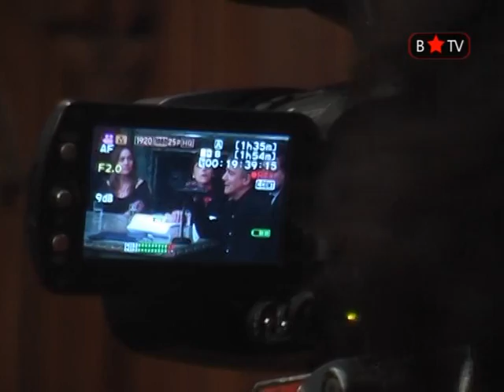Balances a tres años de la sanción de la Ley de Medios en la Legislatura porteña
A tres años de la sanción de la Ley de Servicios de Comunicación Audiovisual se realizará en la Legislatura de la Ciudad una mesa redonda para evaluar el estado de aplicación actual y, a partir de sus propósitos, los resultados alcanzados.

La mesa redonda, organizada por el diputado porteño Julio Raffo (Proyecto Sur), estará integrada asimismo por:

- GUSTAVO LÓPEZ, subsecretario general de la Presidencia de la Nación, ex-director del COMFER.
- HENOCH AGUIAR, ex-secretario de Comunicaciones.
- MARTÍN GARCÍA, ex-presidente de la agencia Télam.
- FABIANA ARENCIBIA, integrante de la Red Nacional de Medios Alternativos (RNMA)
- NATALIA VINELLI, integrante de Barricada Tv - Espacio abierto de televisoras alternativas, populares y comunitarias
- FABIÁN RODRÍGUEZ SIMÓN, abogado, asesor del Jefe de Gobierno de la Ciudad de Buenos Aires.
- WALTER BURZACO, presidente de la Asociación Argentina de Televisión por Cable (ATVC).

Coordina: JULIO RAFFO, diputado de la Ciudad Autónoma de Buenos Aires.